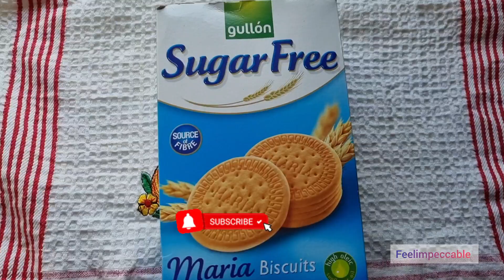Chocolate 🍫 Refrigerator Cake 🎂! NO BAKE, NO FLOUR, NO EGGS. Quick and Easy 🎂👍❤️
Hello lovelies 💓,  today I share with you how to make chocolate  refrigerator  cake.  This cake is very easy and quick.
It's divine, thirsty, healthy, delicious 😋  and  melts in the mouth.

Chocolate Refrigerator  Cake🥮

ingredients:

250 g plain  chocolate  🍫
230 g butter  🧈
200 g sugar-free biscuits
55 g light brown sugar
50 g glacé   cherries 🍒
60 toasted  flaked  almond
3 tabsps   coffee ☕️
1 tsp  vanilla extract

A  big hug 🫂 and God bless 🙏 ❤️.

Thanks 😊